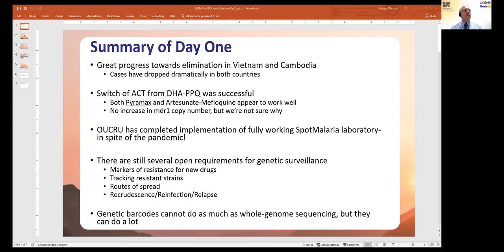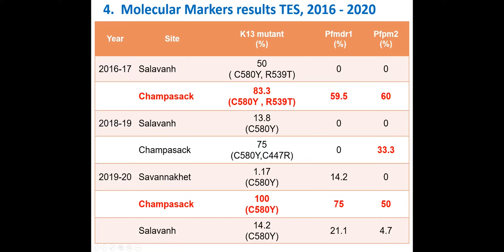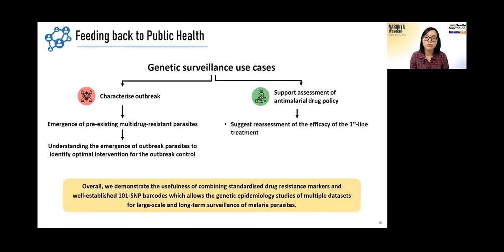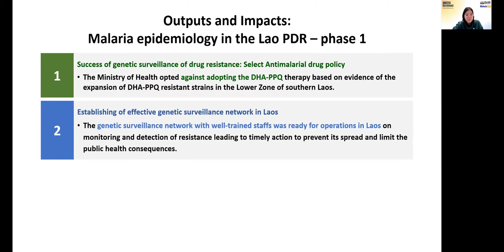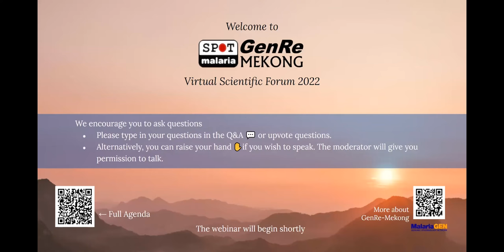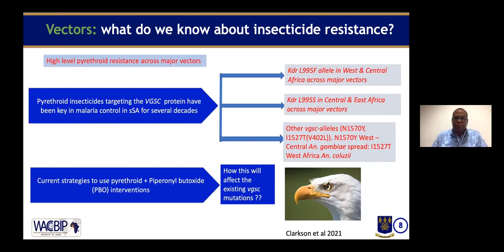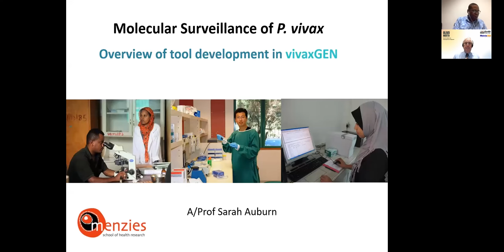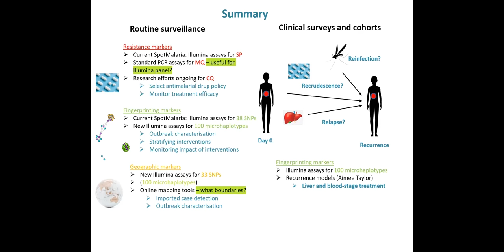GenRe Scientific Forum 2022 | DAY2 | Genetic Surveillance of Malaria Parasites in the Greater Mekong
GenRe-Mekong scientific forum brought together scientists and National Malaria Control Programmes (NMCPs) to share the progress in implementing genetic surveillance of malaria parasites in the Greater Mekong Subregion (GMS) countries, including Cambodia, Lao PDR, Vietnam and Thailand.
Our core team and scientific partners discussed the current and future innovative uses of genomic technology and GenRe-Mekong’s applications in malaria control and elimination. NMCPs contributed accounts of their experiences using genetic surveillance in malaria control and elimination activities in the countries.

This is Day Two of a 2-day forum held on 30 March, 2022

Time Stamps for Quick navigation:

0:00 Welcome
0:17 Summary of Day One
5:17 Day Two Agenda

== SESSION 3 - Investigation into outbreaks of emerging multidrug-resistant malaria in Laos ==
7:03 Introduction to Session 3

7:37 Laos Malaria epidemiology and antimalarial drug resistance update
{Dr. Keobouphaphone Chindavongsa, National Control Programme Deputy Director from Lao PDR, CMPE}

18:26 {Q1 to Dr. Keo} Clarification on the Pfmdr1 level information from the presentation slide

21:17 Genetic analysis of a malaria outbreak in Southern Laos
{Dr. Varanya Wasakul, Research Scientist of GenRe-Mekong project}

36:54 {Q2 to Dr. Varanya and Prof. Olivo} The 2020/2021 outbreak strain from Attapeu is a direct descendent of the R539T strain from 2008 Cambodia. Was this a spread?

41:09 {Q3 to Dr. Varanya} How does the genetic barcode help us to determine whether increased transmission was from increased mosquito biting or not?

42:24 {Q4 to Prof. Olivo} Clarification on the effect of changing from DHA-PPQ on parasite genetics

44:52 Expanding genetic surveillance through communication and training
{Dr. Areeya Disratthakit, Scientific Coordinator of GenRe-Mekong project}

1:06:50 {Q5 to Dr. Keo} How has CMPE responded to the outbreak in Attapeu?

1:12:20 {Q6 to Dr. Keo} Could you please provide more information about the interventions when there was the surge of C580Y versus during the Attapeu outbreak?

1:12:42 {Q7 to Dr. Keo} DHA-PPQ has not been officially used in Laos, but could it be used unofficially by the people such as obtaining from unregistered store?

1:14:44 {Q8 to Prof. Olivo} How does knowing an origin of a strain help with the outbreak investigation?

1:17:02 Dr Siv highlighted the importance of genetic surveillance in supporting public health

== SESSION 4 - Perspectives on genetic surveillance of P. falciparum and P. vivax  ==

1:19:23 Introduction to Session 4

1:20:14 Genetic surveillance of malaria in Africa
{Dr. Lucas Amenga-Etego, Research Fellow at University of Ghana}

1:54:35 Genetic surveillance of Plasmodium vivax
{Assoc. Prof. Sarah Auburn, Principal Research Fellow at Menzies School of Health Research}

2:15:50 {Q9 and comment on Assoc. Prof. Sarah’s talk} Question relating Pvmdr1 copy number

2:18:51 {Q10 to Dr. Lucas} Whole-genome and Amplicon are clearly complimenting technologies. How do you think the trade-offs between these two technologies should work?

2:20:35 Prof. Olivo comment on the complimentary nature of genetic barcode from Amplicon sequencing and whole-genome sequencing

2:22:34 {Q11 to Dr. Lucas} What do you think is key to increase data analysis capacity in Africa?

2:25:07 {Q12 to Dr. Lucas} Is the whole-genome vector insecticide-resistance surveillance mature enough to implement targeted approach yet?

2:27:17 {Comment and Q13 to all NMCPs} Insecticide resistance in the GMS. Would there be much interest in insecticide-resistance surveillance in the GMS?

2:30:49 Closing remarks on what the public health partners need and saying Thank Yous